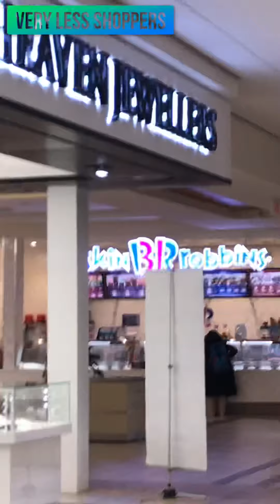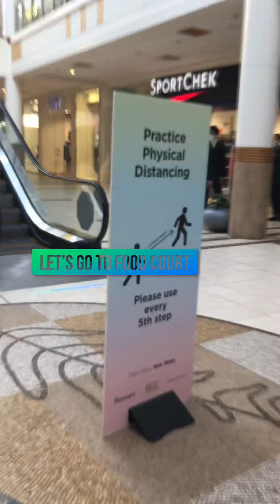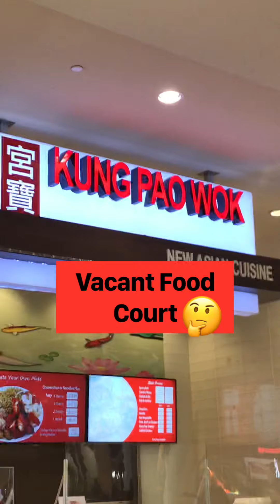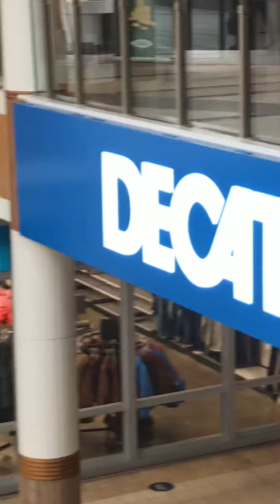Bramlea’s City Center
Bramlea’s City Center Mall
Brampton,ON